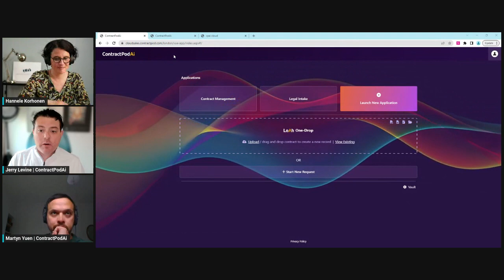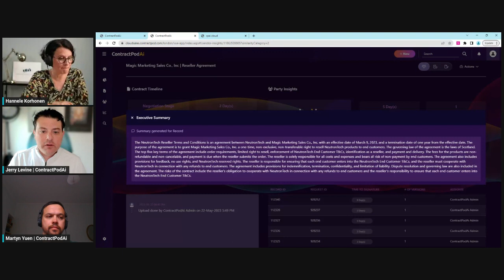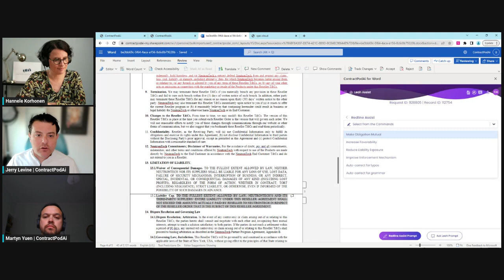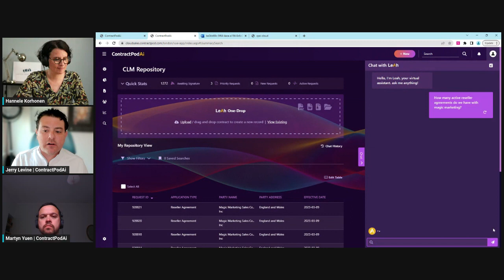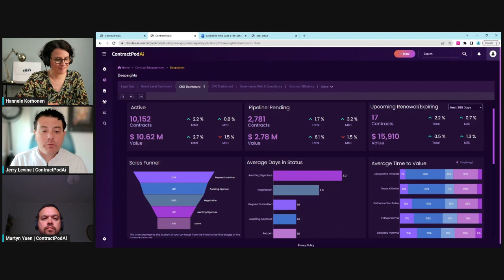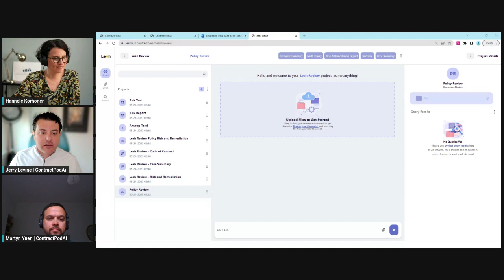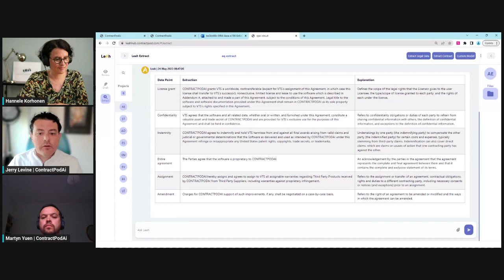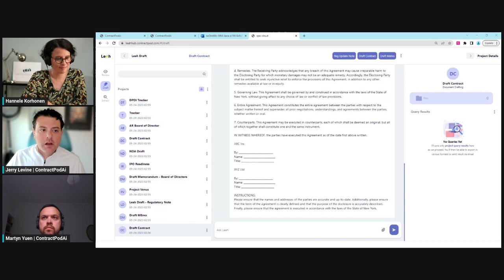Legal Design Thinking IRL with Jerry Levine from ContractPodAi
Leveraging Legal Design and AI for Contract Management at ContractPodAi ✨ During the session, talk about leveraging legal design and AI for contract management and you’ll get a chance to see in real life what that looks like in practice.

You’ll learn
1. Where lawyers are wasting time with their contract management
2. Why lawyers need more than a document storage system
3. The tool isn’t replacing lawyers but making lawyers more efficient
4. How ContractPodAi:
- Creates contracts
- Generates summaries
- Makes recommendations
- Can respond to voice commands (you can talk to your contracts)
- Delivers a complete dashboard of every contract and its progress